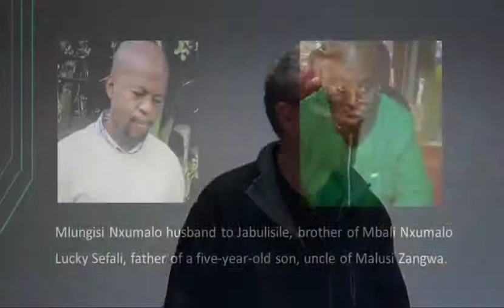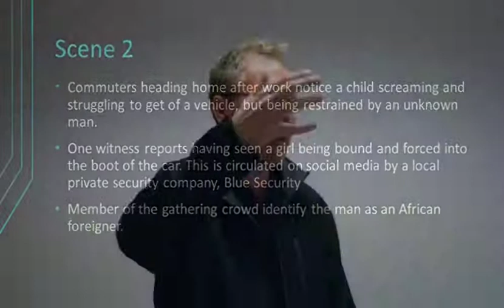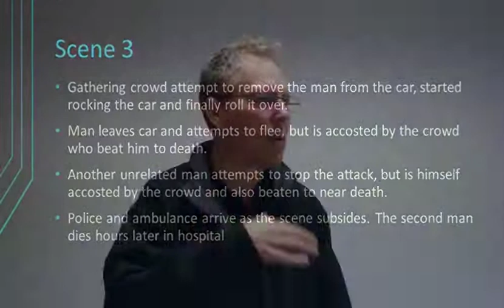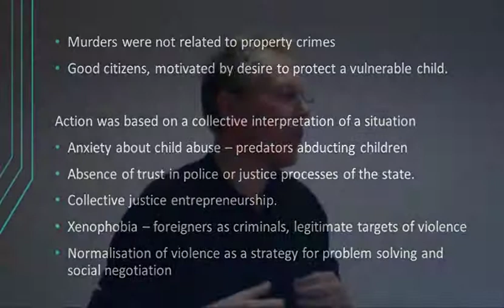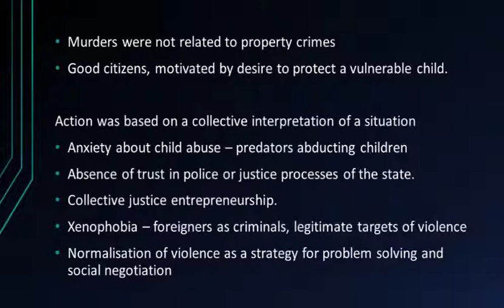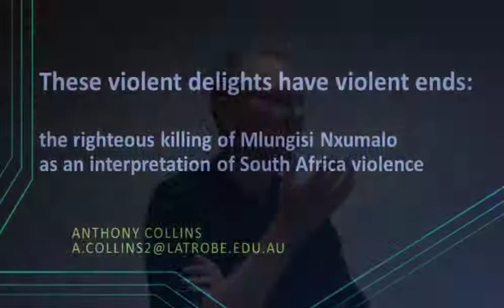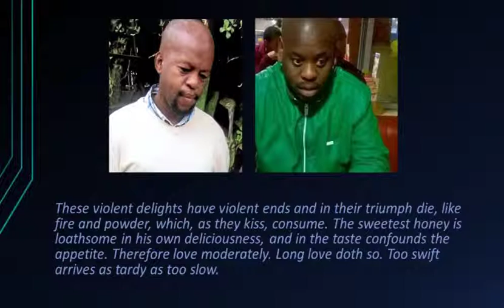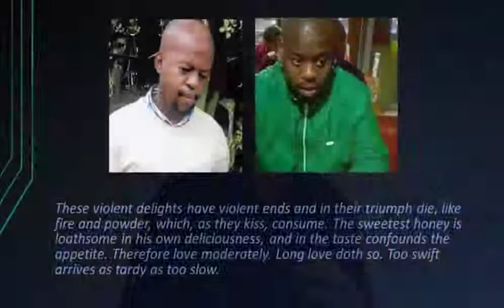These violent delights have violent ends: the righteous killing of Mlungisi Nxumalo.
These violent delights have violent ends: the righteous killing of Mlungisi Nxumalo as an interpretation of South Africa violence.

These violent delights have violent ends
And in their triumph die, like fire and powder,
Which, as they kiss, consume. The sweetest honey
Is loathsome in his own deliciousness
And in the taste confounds the appetite.
Therefore love moderately. Long love doth so.
Too swift arrives as tardy as too slow.
                         William Shakespeare -  Romeo and Juliet

While the tragic death of Mlungisi Nxumalo barely registered in the media and public consciousness, it provides a potentially significant exemplar of South African violence - and not just because of its particular ghastliness.  The disastrous unfolding of an attempt by concerned citizens to protect a child at risk provides both a useful case study for analysis, and a cautionary tale. The more closely we examine this incident, the more difficult it becomes to distinguish those fighting for justice, and those undermining it. The imagined boundaries between law-abiding citizen and criminal become unclear, as does the distinction between the use of force to protect citizens, and the antisocial use of violence to damage the social fabric.

Rather, what comes into focus is how everyday life is imbued with physical violence as an intuitively available resource to execute a variety of intentions, good or bad. And more distressingly, what follows is how after a certain point, the good or bad intentions are not necessarily significant determinants of the social harms that are finally produced. It is precisely here that the explanatory value of this case may lie.

This presentation reframes the problem of violence in South Africa not as an insurgent criminality in the face of failing social regulation, but as a pervasive and normalised resource readily available to negotiate many everyday situations. If this is to be understood as the problem, then it requires an entirely different range of interventions from the widespread appeal for more effective law enforcement.